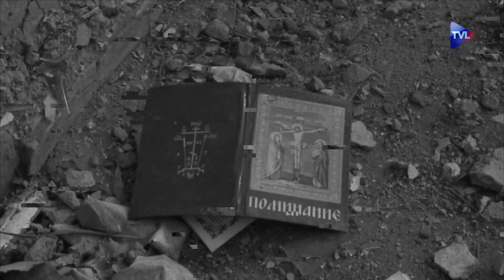Les défaillances de l'Union Européenne - Géopôles avec Nicolas Bay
La crise sanitaire que nous vivons depuis un an a dévoilé de manière flagrante le bourbier que sont les institutions européennes pour les Etats membres. En quelques mois, tout ce qui était reproché à l'Europe de Bruxelles depuis 30 ans et balayé d'un revers de main méprisant par les fédéralistes, a éclaté au grand jour.

Des masques aux tests en passant par la fermeture des frontières, aucune efficacité. Mais le coup de grâce est venu par le vaccin qui grâce à la Commission de Bruxelles aurait dû nous être servi rapidement et à bas prix. On connaît le résultat.

Toutes ces défaillances n'ont fait que confirmer et en rappeler d'autres que l'on tentait d'enterrer : l'incapacité de maîtriser nos frontières, pas seulement contre le virus mais contre l'immigration sauvage et le terrorisme ou encore la volonté de délocaliser nos industries et de rendre nos pays vulnérables et dépendants…

Richard Haddad reçoit Nicolas Bay, député européen du Rassemblement National, afin de nous éclairer sur les méthodes de la Commission de Bruxelles et de la politique de ses Etats membres. Il était un des premiers à réclamer la fermeture des frontières dès mars 2020 pour atténuer la circulation du virus. Avec ses collègues, il interpelle depuis des années les dirigeants européens au Parlement de Bruxelles et réclame un changement radical et surtout la transparence dans la gouvernance. Il sera interrogé sur ce combat et la politique à mener.